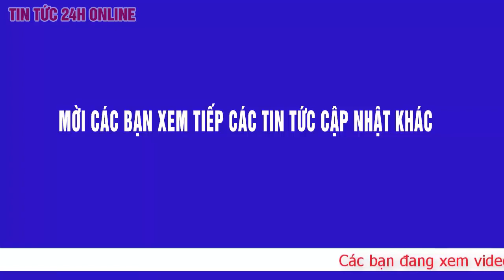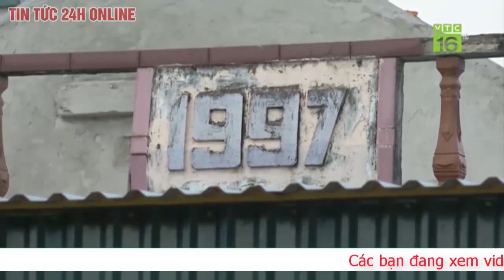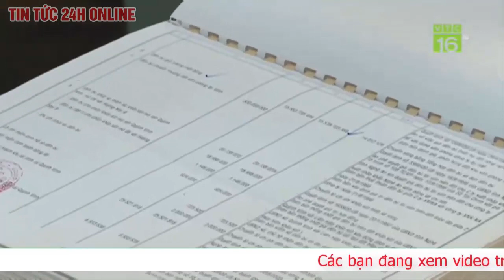Tin Mới Nhất người đàn ông rút súng lên đạn 'dọa' người dân ở Hóc Môn TP.HCM là ai ? Tin tức 24h mới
Video người đàn ông rút súng 'dọa' người dân ở Hóc Môn, súng nhựa hay thật?
 Đoạn video clip xuất hiện trên mạng xã hội ghi lại hình ảnh một người đàn ông cầm súng, có động tác giống như lên đạn… "thị uy", được xác định xảy ra ở huyện Hóc Môn (TP.HCM).

Camera ghi lại vụ việc

Ngày 7-10, trên mạng xã hội xuất hiện đoạn video clip dài hơn 2 phút ghi lại hình ảnh một người đàn ông khoảng 40 tuổi, mặc áo sơmi, quần tây, đeo túi chéo trước ngực, đi bộ trước căn nhà và rút súng ở phía sau lưng quần ra, có động tác lên đạn rồi bỏ lại vào bên trong.

Đoạn video trên thu hút nhiều lượt chia sẻ, bình luận của nhiều người.

Theo tìm hiểu, đoạn clip được camera trước căn nhà trên đường Trung Mỹ - Tân Xuân, ấp Vạn Hạnh (xã Trung Chánh, huyện Hóc Môn) ghi nhận vào ngày 3-10.

Bà N.T.D. (58 tuổi, tạm trú xã Trung Chánh) cho hay bà và chị gái là N.T.T. (62 tuổi) bị người đàn ông trong clip rút súng ra "thị uy".

Theo bà D., người đàn ông này là người quen của nữ hàng xóm nhà kế bên. Ngày 3-10, ông này đi xe máy tới thăm nữ hàng xóm. Khi đó bà D. cùng chị gái đang làm và bán dưa chua thì ông này đi tới đập tay vào xe máy rồi lớn tiếng chửi bới. Thấy vậy, bà D. cầm điện thoại ghi hình. Ông này rút súng từ trong người ra, có động tác giống như lên đạn. Hai chị em bà D. liền chạy vào nhà đóng cửa, báo công an và không dám ra ngoài.

Công an xã Trung Chánh sau đó có mặt ghi nhận sự việc, người đàn ông thấy vậy rời đi.

Theo bà T., người đàn ông này đã có lần cùng nữ hàng xóm tấn công em ruột mình. Vụ việc xảy ra hồi tháng 6-2020 và đang được công an giải quyết. Nguyên nhân vụ việc là do trong quá trình xây dựng nhà ở, gia đình bà T. đã nảy sinh mâu thuẫn với hàng xóm và không tìm được tiếng nói chung.

Công an xã Trung Chánh đã lập hồ sơ bàn giao cho Công an huyện Hóc Môn xử lý.

Theo một nguồn tin, bước đầu người đàn ông trong clip khai nhận khẩu súng là súng nhựa đồ chơi.